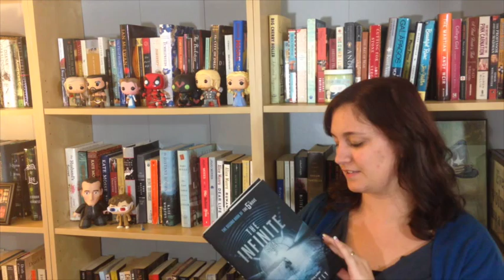September Of Sequels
A nearly one-month delayed video! Ah! Finally caught up on some series that I should have finished long ago :)